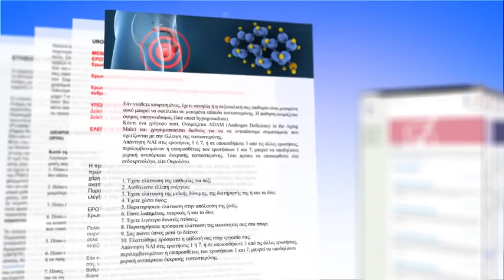URO Check-up | Οδηγός για τον ετήσιο Ουρολογικό έλεγχο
Η πρόληψη αποτελεί, σήμερα, τον ακρογωνιαίο λίθο της Ιατρικής. Αλλά και η έγκαιρη διάγνωση, επίσης.

Η πρώτη εκτίμηση-αυτοαξιολόγηση των συμπτωμάτων και σημείων πολλών νοσημάτων είναι εφικτή πλέον χάρη σε επιστημονικά εργαλεία/ερωτηματολόγια που έχουν αναπτυχθεί μέσα από τεκμηριωμένη έρευνα και χρησιμοποιούνται διεθνώς.

Στο ιατρικό/ουρολογικό portal του Ινστιτούτου Μελέτης Ουρολογικών Παθήσεων (ΙΜΟΠ), θα βρείτε ερωτηματολόγια όπου με απλό τρόπο, μπορείτε να ελέγξετε την υγεία σας σχετικά με ουρολογικές παθήσεις.

Τα ερωτηματολόγια που υπάρχουν στον τομέα URO Check-up είναι:
1) Ερωτηματολόγιο ακράτειας
2) Ερωτηματολόγιο ούρησης/προστάτη
3) Ερωτηματολόγιο για προβλήματα στύσης
4) Ερωτηματολόγιο για πρόωρη εκσπερμάτιση
5) Ερωτηματολόγιο για εντοπισμό πιθανής έλλειψης τεστοστερόνης στους άντρες
6 ) Ερωτηματολόγιο υπερλειτουργικής ουροδόχου κύστης

Όλα τα ερωτηματολόγια θα τα βρείτε στον σύνδεσμό όπου είναι και ο τομές του URO Check-up